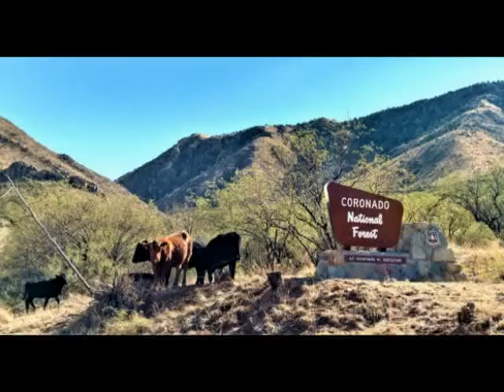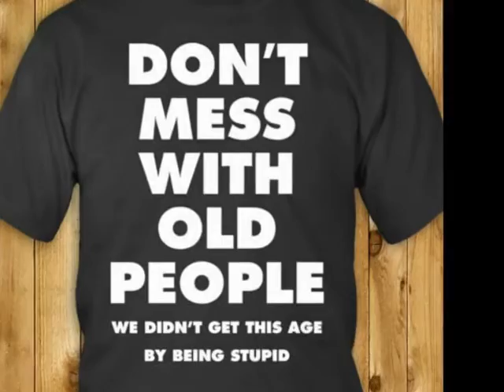Veterans Day Trek to Little Dome Peak